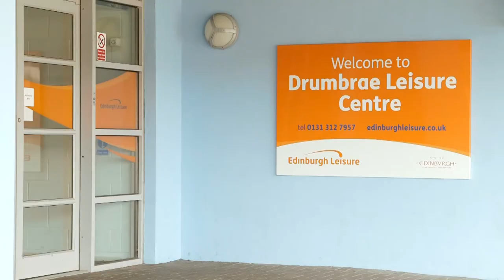Scottish Autism Outreach Support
Scottish Autism provides outreach support across Scotland. The level and nature of support varies and depends on the needs and aspirations of the individual.